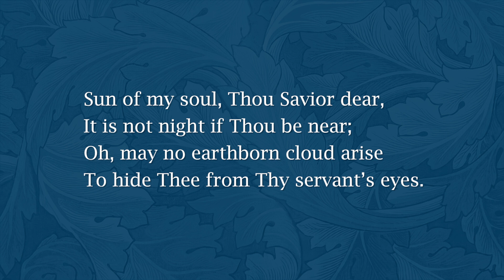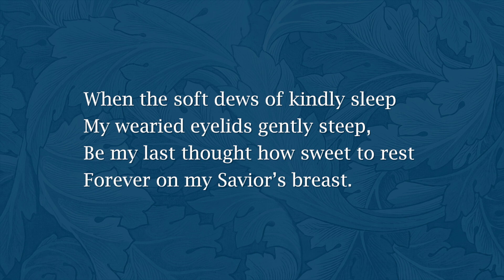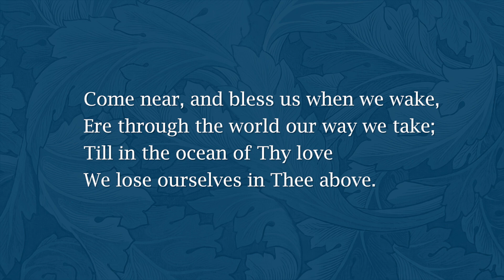Sun of My Soul - NT 374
Album: How Firm a Foundation
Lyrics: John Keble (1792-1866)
Composer: R. H.